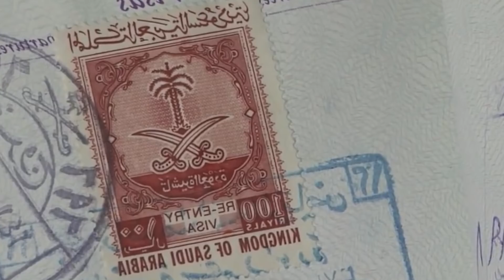इन 8 लोगो की कहानियो ने पूरी दुनिया को रुला दिया Heart warming stories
Voice over : Ravindrra Singh (सनसनी ABP News )